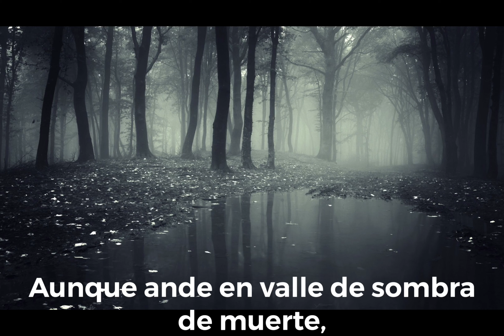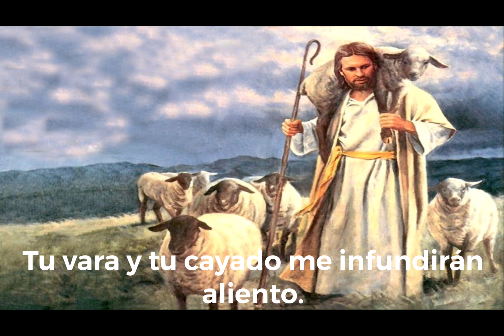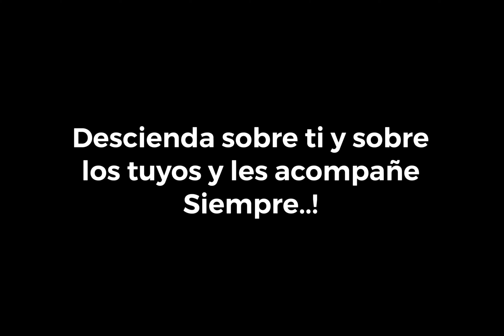***Salmo 23***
***Casa de Oraciones Canal Espiritual***

Ayúdanos a ayudar a otros y a mantener nuestro Ministerio de oraciones donando recursos económicos. Con tu apoyo favorecemos a personas y/o familias necesitadas de zonas rurales muy pobres de nuestro país.

En lugares de delicados pastos,
me hará descansar.

Junto a aguas de reposo,
pastoreará mi alma.

Él me guía por sendas de justicia,
por amor a su nombre.

Aunque ande en valle de sombra de muerte,
no temeré mal alguno, porque Tú Señor,
estarás conmigo.

Tu vara y tu cayado
me infundirán aliento.

Aderezas mesa para mi,
en presencia de mis adversarios.

Unges mi cabeza con aceite;
mi copa está rebozando.

Ciertamente el bien y la misericordia,
me acompañarán todos los días

Viviré en la casa del Señor,
a través de los días,
amén.